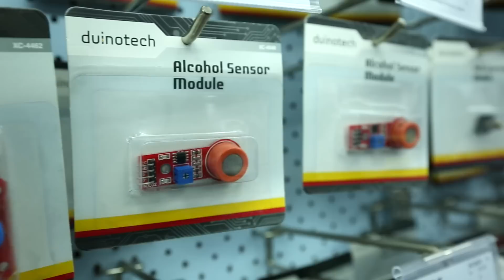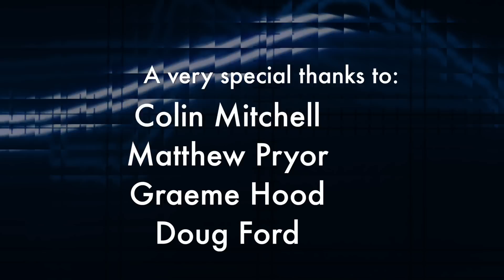The Decline of Hobby Electronics?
In this weeks episode, we ask the question, has there been a decline in hobby electronics since the 1970's & 80's? For the participants, it was hard to differentiate between hobby & industrial electronics and the definition between the two practices is blurred. Keep in mind that most of these interviews took place from 2011 onwards so many opinions I'm sure will have changed over time. At the time, when asked why there was a decline many stated that it wasn't really a decline but rather a shift or change within the industry. Manufacturing of consumer goods in Australia has stopped, putting many suppliers of components out of business. Those that remain feel it's shrinking state, even today. They mention globalisation, the shift overseas for manufacturing, a change in technology that creates a divergence between the kinds of parts hobbyists use and that used by industry. Hobbyists still use the same kinds of parts used in TV's and other consumer goods of the 1970's while current industry has seen a massive shift towards miniaturisation and now use surface mounted parts almost exclusively. These "SMD's" are placed on boards by robots and are tough for human hands to use, let alone a complete beginner. Some participants say it is very important for hobbyists to learn how to solder SMD's and that in fact, with the right knowledge, it is very achievable. Many components today are only made in SMD form and either require the hobbyist to learn how to deal with them or rely on retailers to make "modules" which convert them into a standard through hole form, more easily used by hobbyists on breadboards.

However the perceived decline in electronics isn't just blamed on miniaturisation but also because of the advent of microcontrollers, field programmable gate arrays (FPGA's), programmable logic devices (PLD’s), large scale integrated chips (LSI’s). These single chip devices do away with the need for many other components typically used in the 1970’s since they combine many of the traditional external components within the same die. Serial interfaces like UART, I2C and SPI as well as special functions like Memory, PWM and ADC’s are now often supplied in the one chip, making it possible to make a product with a huge amount of configurability and ability, with very few external parts. With limited “discrete” components required, component suppliers have felt the downturn in component demand. If the components were to “dry up” in Australia, the question is, would new people overcome all the hardship, slow delivery, high cost to even take up the practice of electronics as a hobby in the future? This is probably not unique to Australia and many people around the globe probably are in a very similar position.

In next weeks episode, we pose a new question. Is Complexity and Integration a major barrier to entry into the art and science of electronics?

It greatly helps us to continue. Please also "Like" and spread the word by "Sharing" each episode via social media or just simply let others know about it. Until next week.